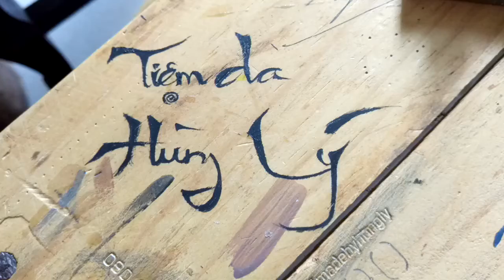Dây đồng hồ AP - Audemars Piguet da cá sấu